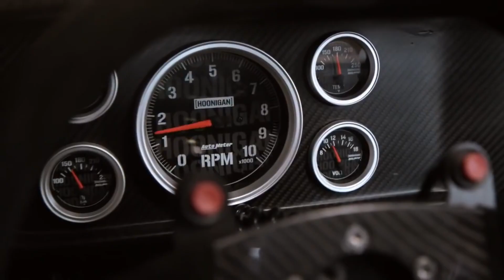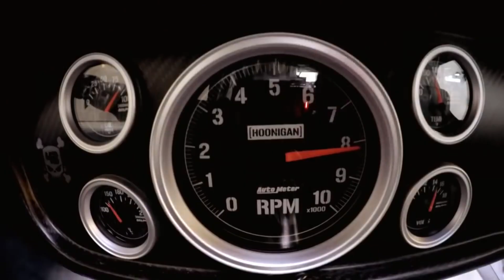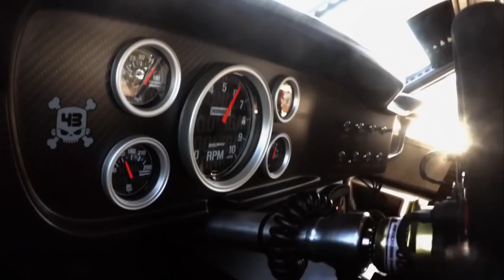WOM// KEN BLOCK// MUSIC VIDEO// IN MY MIND (HARLY AND CHARPER BOOTLEG) #3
MUSIC IN YOUR CAR